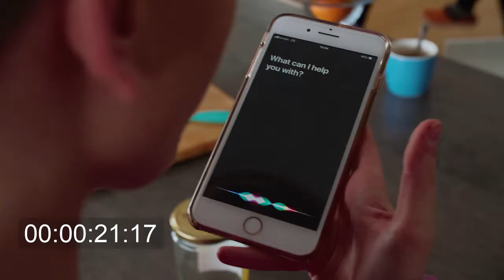Medeni - studenti - Sara Goll, Veronika Kranjčević, Katarina Gagulić, Mario Vuković i Matija Palin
Reklama Medeni - završna vježba za kolegij Namjenski film
Odsjek za kulturu, medije i menadžment i Odsjek za kazališnu umjetnost
Akademija za umjetnost i kulturu u Osijeku